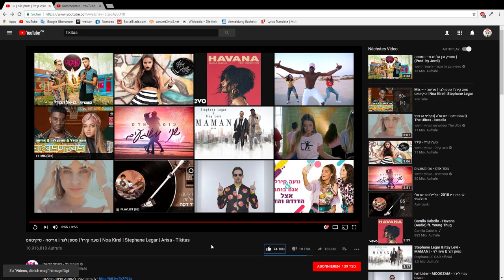SERBIAN REACTING TO ISRAELI MUSIC - NOA KIREL & STEPHANE LEGAR - TIKITAS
Thanks to Avigal Shaferman for the song suggestion!

This song, originally by Eleni Foureira and Mike, is a cover version, performed by Noa Kirel and Stephane Legar. After a longer time I decided to upload a reaction to Israeli Music and since the song is familiar to Ti Koitas, it should be a lit song. If it is or not, check the reaction out!

Track; DJ Quads – Downtown Funk